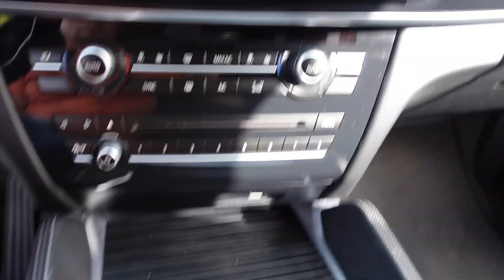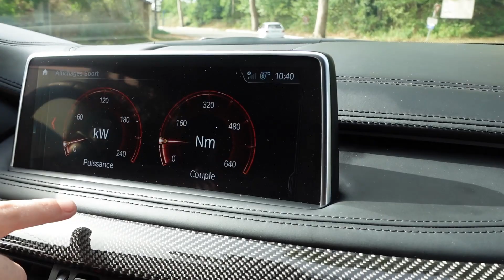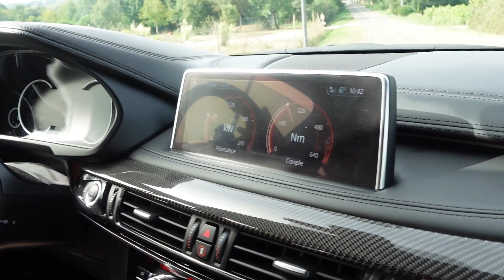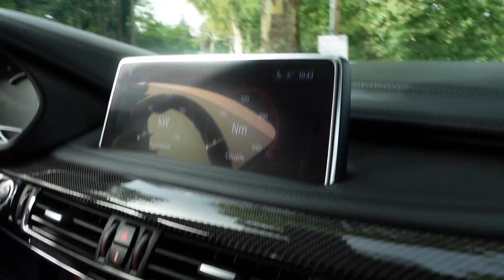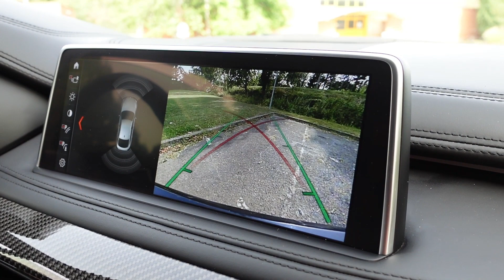Une familiale énervée, le BMW X6 XDrive 40D Pack M !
Bonjour à tous, bienvenue sur Laspoon TV !

Aujourd'hui, présentation du X6 XDrive 40D Pack M de Maxime.
Une voiture qui a tout les avantages d'une familiale mais aussi beaucoup de sportivité, ce qui fait tout son charme. Un véhicule de grand gabarie, une ligne coupé, des formes très agressives ainsi que de belles finitions.
Tout cela avec un Bi-Turbo de 313 ch et plus de 600 nm, ce diesel va vous surprendre !

En espérant que cela vous plaise, très bonne vidéo a tous,

laspoon_tv

Si vous souhaitez passer sur la chaîne, envoyez moi un message privé sur Instagram.
Très bonne journée ou soirée à tous, à très vite pour de nouvelles vidéos, la bise !

🎬 Matériel utilisé :   Caméra Sony Zv1